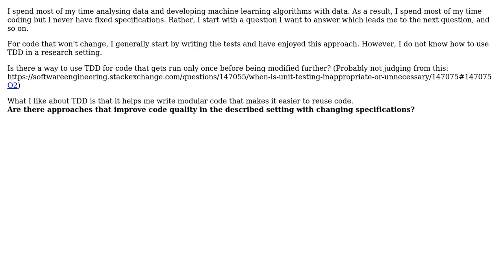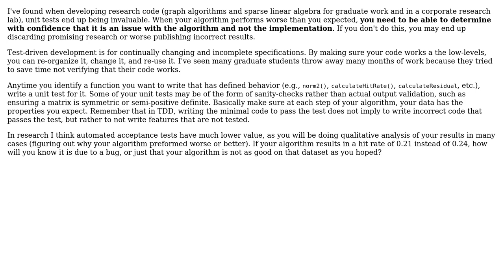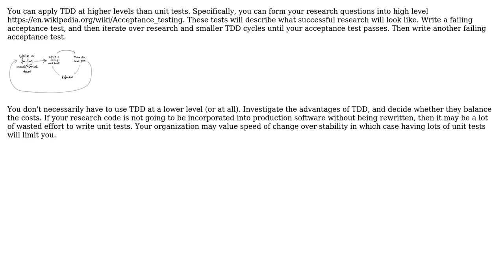Software Engineering: Test Driven Development in Research (2 Solutions!!)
Software Engineering: Test Driven Development in Research

With thanks & praise to God, and with thanks to the many people who have made this project possible! | Content (except music & images) licensed under CC BY-SA | Music | Images & others | With thanks to user Samuel user Edgar H user dlasalle and the Stack Exchange Network Trademarks are property of their respective owners. You are responsible for your own actions.